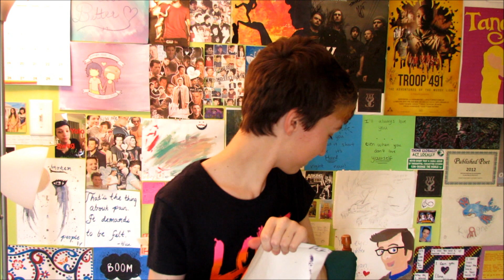Q&A ♥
I told you all I was going to make a Q&A video so here you go :)